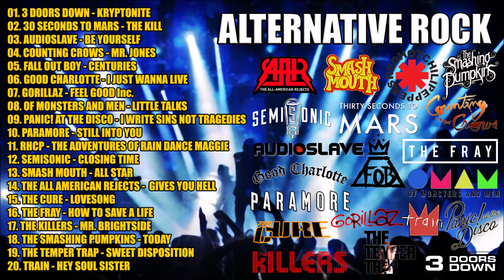Best Alternative Rock Songs #7